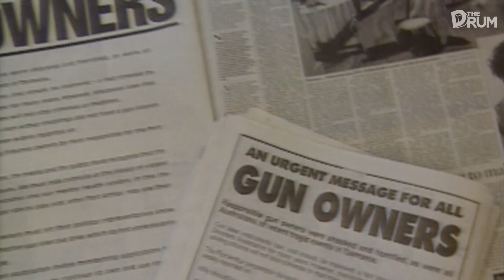"A bargaining chip" - 25 years after Port Arthur massacre, are gun laws being eroded? | The Drum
The Port Arthur massacre was a defining event in Australia's national story and forever changed our nation's relationship with guns.

What followed was the national agreement and a country-wide buyback scheme. Since 1997, the proportion of Australians who hold a gun licence has fallen by 48%, while the proportion of households with a gun has fallen by 75%.

Incredibly, deaths from firearms are down from almost three per 100,000 per people in 199,6 to 0.9% per 100,000 in 2019.

Rebecca Peters was the head of the Australian National Coalition for Gun Control in 1996 and worked with government to make the changes.

She told The Drum's Eliza Harvey that we need to stay vigilant to ensure these safeguards are not eroded.